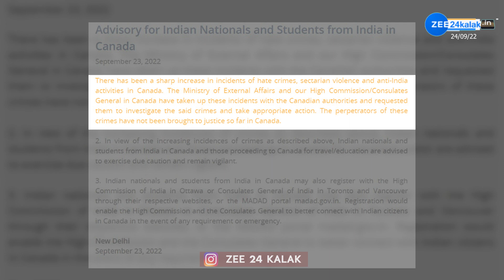કેનેડામાં રહેતા ભારતીયો માટે એક મોટા સમાચાર | Hate Crime